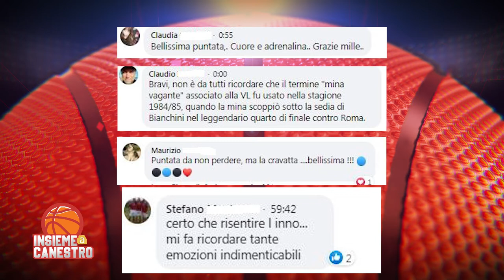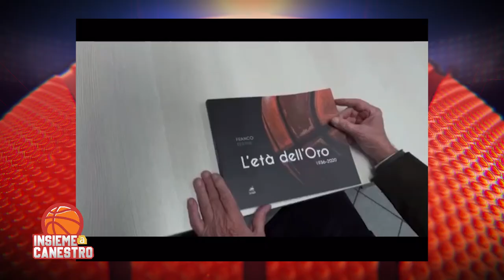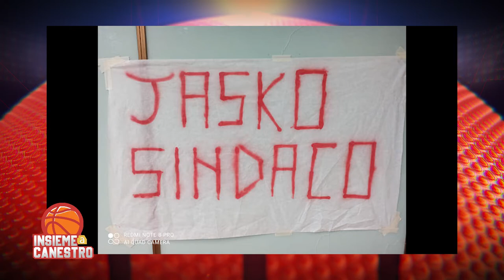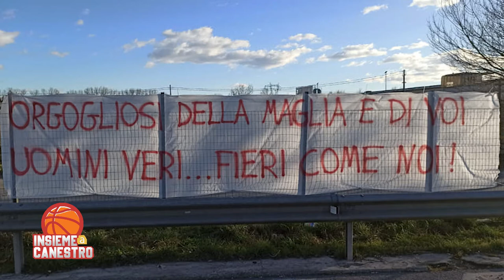Insieme a Canestro - Puntata 14